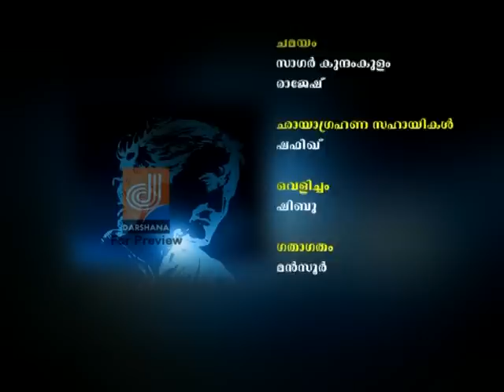AMMAKORUMMA EP 38